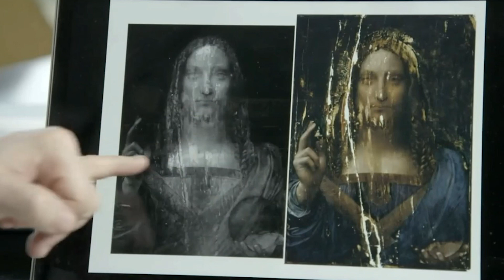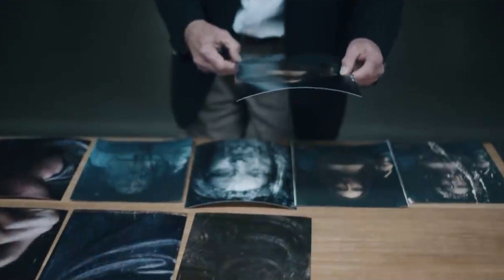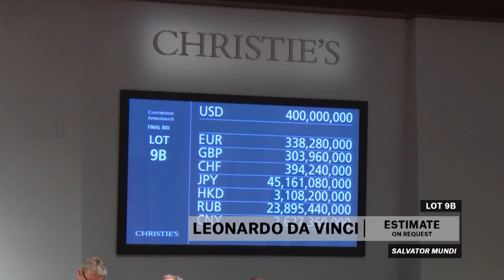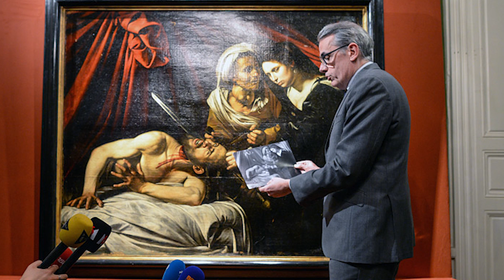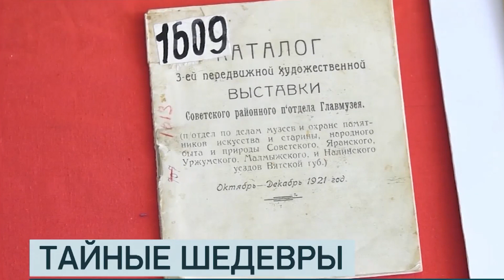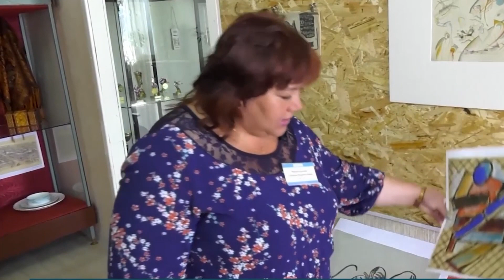Мировые шедевры живописи брошенные на чердаках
Мировые шедевры живописи, о которых мы могли не узнать – тема нового выпуска. Посмотрите и зарегистрируйтесь на бесплатный Мастер-Класс

Если проверить все чердаки и подвалы брошенных или временно пустующих домов, наверняка, получится отыскать знаменитые картины великих художников. Многие произведения искусства оседают в частных коллекциях, а некоторые десятилетиями и даже столетиями пылятся в местах, куда по каким-то причинам не ступает нога человека.

В этом видео вы увидите старые картины великих мастеров, которые были потеряны и случайным образом, спустя долгие годы, найдены. По некоторым работам эксперты расходятся во мнениях относительно авторства, однако, это не мешает коллекционерам покупать их за сумасшедшие деньги.

Мировые шедевры живописи, о существовании которых никто не догадывался веками, конечно же, вызывают особый интерес у ценителей изобразительного искусства. Надеемся, что их история также увлечет и вас.

Если вам интересны лишь некоторые части этого эпизода, используйте тайм-коды:

0:00 – В какие передряги попадали картины великих художников
0:37 – Как картину, побившую мировые рекорды по стоимости, изначально оценили в 1000$
3:05 – За сколько на аукционе продали картину «Спаситель», о которой столетиями никто не знал
4:51 – Как одна из лучших работ Ван Гога оказалась утерянной на 100 лет
7:26 – Почему картина Джованни Больдини оказалась заперта в квартире центра Парижа на 70 лет
8:19 – Какую картину нашла пара из Тулузы на чердаке своего дома
9:50 – Как утерянные картины Кандинского оказались в музее Кировской области

Удивительно, однако мировые шедевры живописи действительно могут оказаться не у дел по странным стечениям обстоятельств, из-за чьих-то ошибок или банального невежества. Самое печальное, что до сих пор где-то лежат картины великих художников, как мусор. При этом в будущем они также случайно будут кем-то найдены и проданы за десятки или сотни миллионов долларов на аукционе, вот только их состояние за это время кратно ухудшится.

Коротко о школе «Ogivitel-ART»:

🟢 Разработали уникальный механизм «ТОП», способный превратить художника в живописца
🟢 Раскрыли технологию оживления произведения, через работу в пространстве и с пространством, применяя оптические смеси
🟢 Обучили более 1000 художников с нуля, и кратно улучшили навыки художников с опытом

В нашей школе можно не только обучиться живописи с нуля, но и кратно улучшить уже существующие навыки, даже если вы пишете картины уже долгие годы. Полотна на основе нашей техники создаются:

✅ Без грязи
✅ Без подбора цвета на палитре
✅ Без следов кисти

Мы стоим за посвящение себя мастерству и постоянное стремление к совершенству, которое позволяет стать оживителем. Если вы желаете создавать музейные образцы, отличаться от других художников, завораживать зрителя, познакомьтесь с нашей техникой «ТОП живописи» ближе.